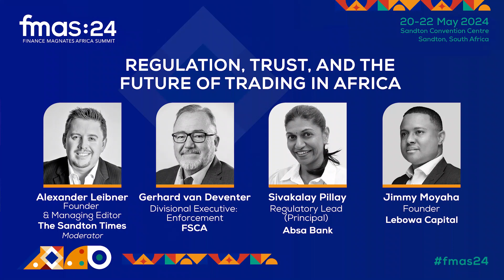Regulation, Trust, and The Future of Trading in Africa | FMAS:24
The digital transformation of the world's fastest-growing continent creates a new class of investors. Join policymakers, legal experts, and industry participants to learn what traders and brokers can do to increase trust, how regulators work together with the industry, and what the future holds for the African trading space.

MODERATOR: Alexander Leibner, Founder & Managing Editor, The Sandton Times

SPEAKERS: Gerhard van Deventer, Divisional Executive: Enforcement, FSCA

Sivakalay Pillay, Regulatory Lead (Principal), Absa Bank Limited

Jimmy Moyaha, Founder, Lebowa Capital

📣 Stay updated with the latest in finance and trading!

Don't miss out on our latest videos, interviews, and event coverage.